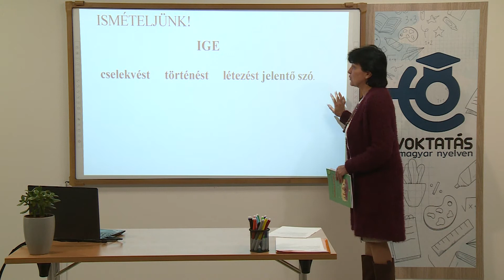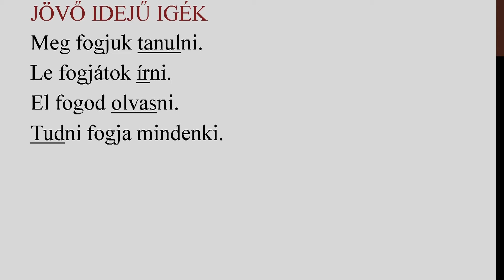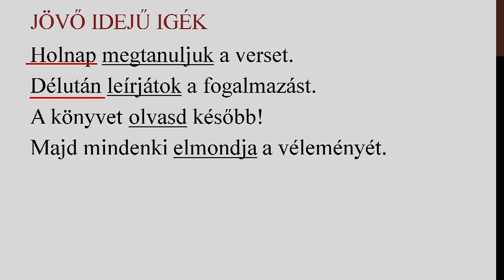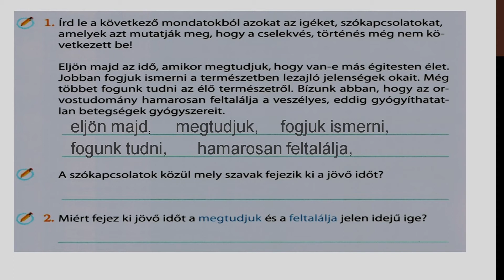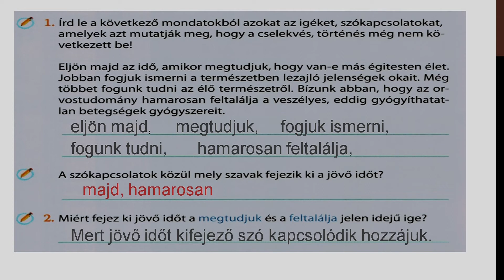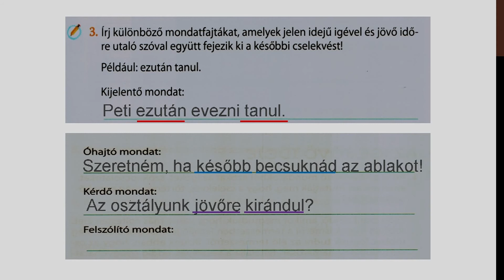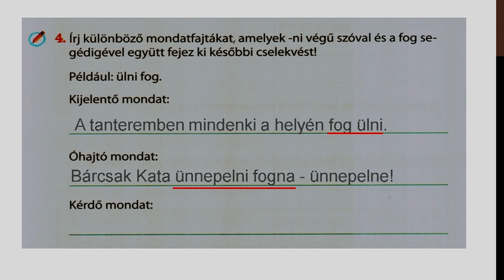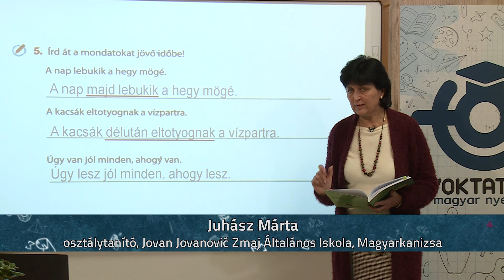Az ige jövő ideje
Osztálytanító: Juhász Márta